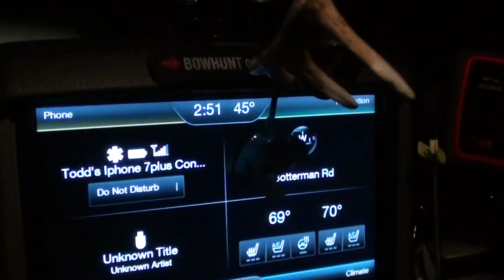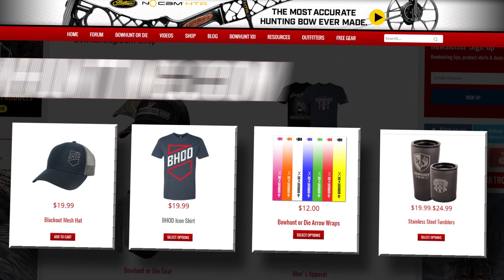Bowhunting Kansas Turkeys - 3 Birds Down! | Bowhunt or Di S08E08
Our turkey action comes to an end as Todd Graf  & Josh Sturgill head out on an action packed Kansas turkey hunt. We also have a special guest in studio, Curt Price from Lumenok gives us an update on HD Orange lighted nocks.
As always, the best real world bowhunting action is right here on Bowhunt or Die!